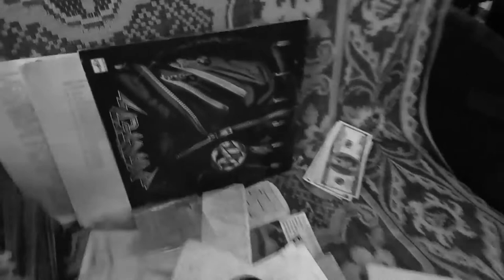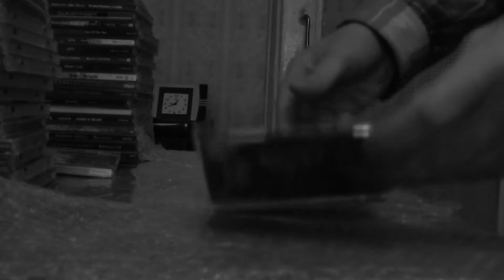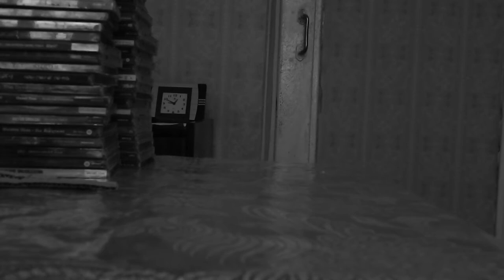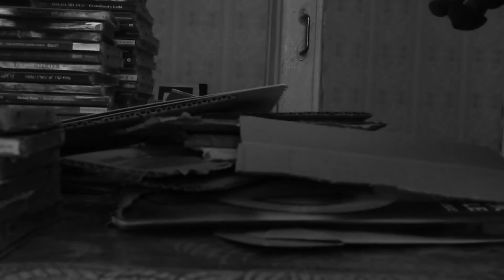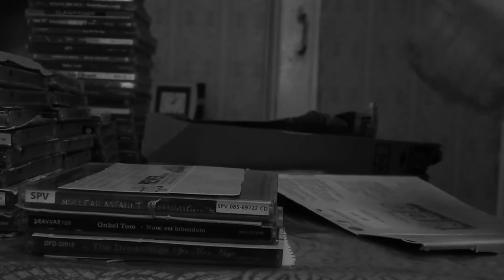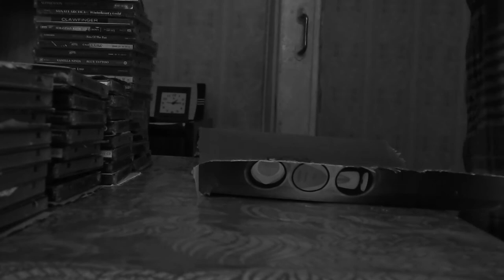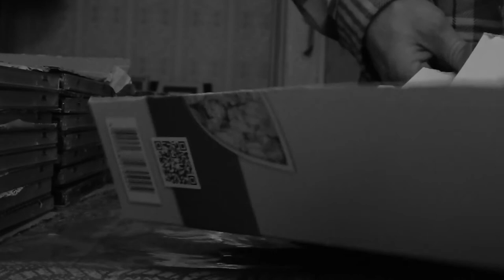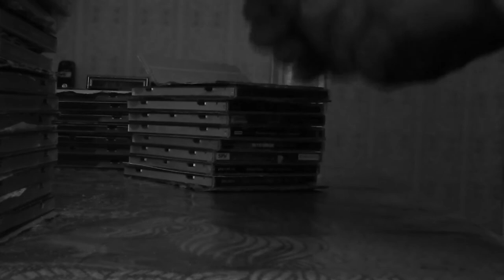Упаковка 49 CD и 1 LP. Подписывайся На Мой Канал! Максим Вехов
Максим Вехов (внизу в комментарии будет список проданных лотов)
Digital Max Cinema Present. ТОРГОВЛЯ. Упаковка 49 CD и 1 LP. Максим Вехов
Привет Друг!!! Как ТВОИ дела? В субботу Я Отправил Новой Почтой 49 аудио дисков и одну виниловую пластинку, вчера звонил покупателю, он доволен, всё цело, всё доехало. Конечно я никогда так много не отправлял сразу, но как говорил один персонаж из мультфильма: Есть ли у меня план? У меня целых два плана (не путать с марихуаной)
Фото и Видео Съёмка, Дизайн, Комментарии и Музыка: Warxul (Проект HEGEWALD (T.O.R.N.A.P.A.R.T. Cover)). Купить Мои CDs, DVDs, TAPEs, VCDs или файл в формате Wav можно здесь: